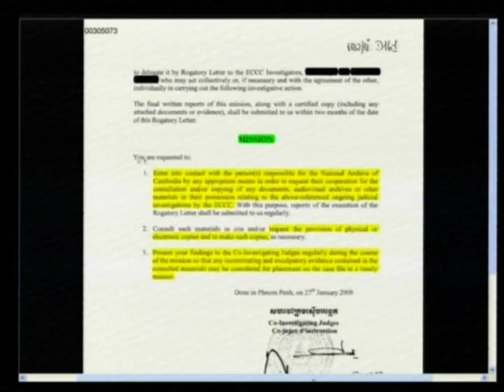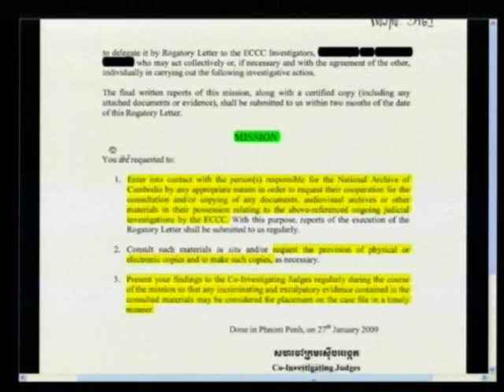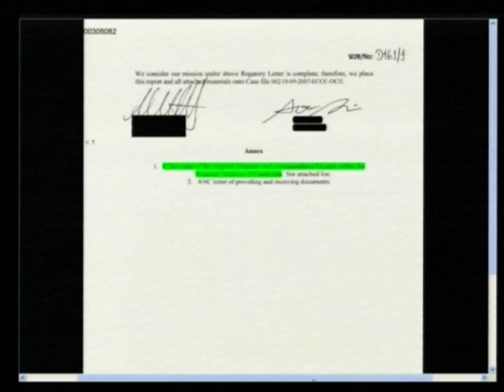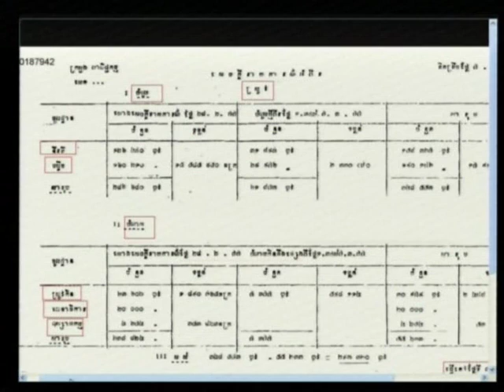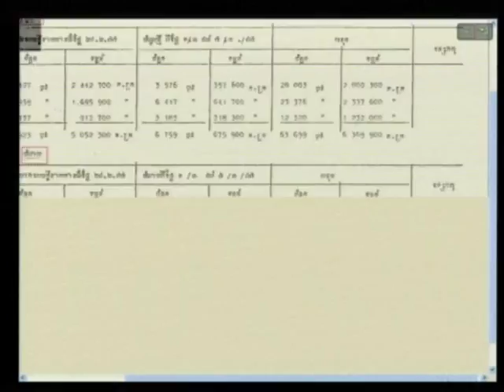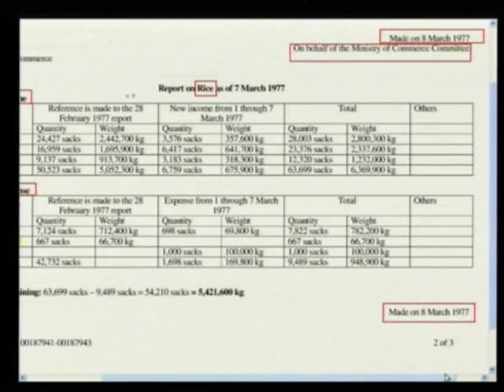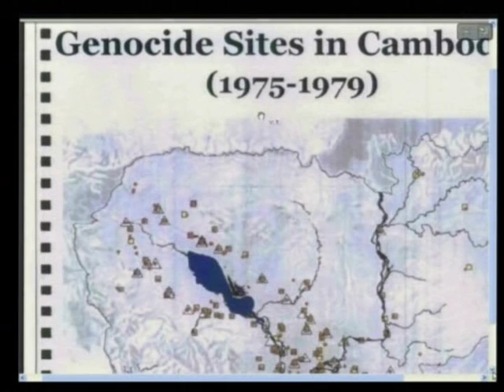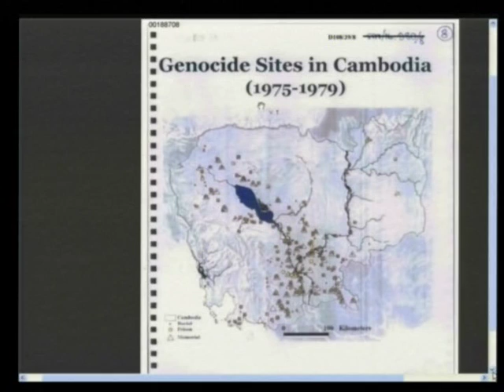Session 3 - 13 March 2012 - Case 002/01 - Fl/Kh